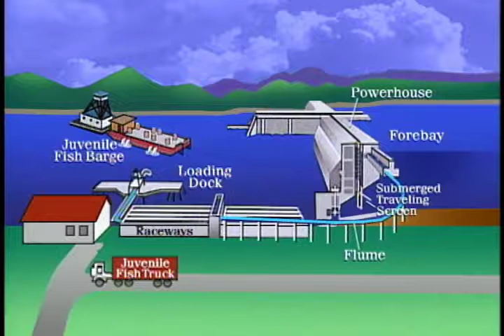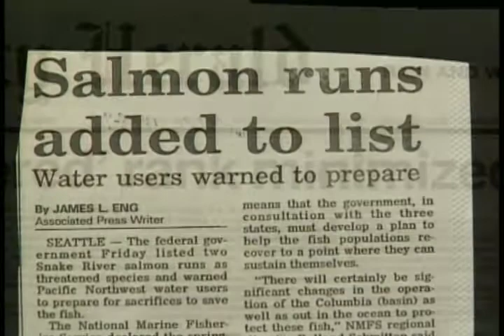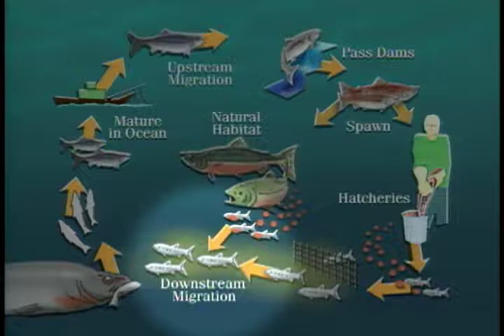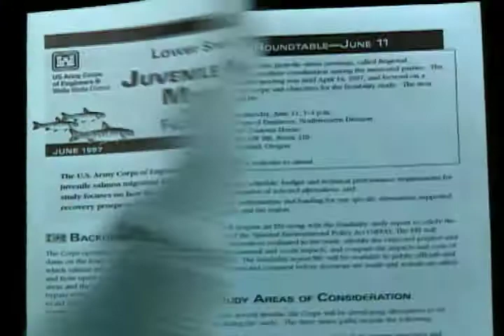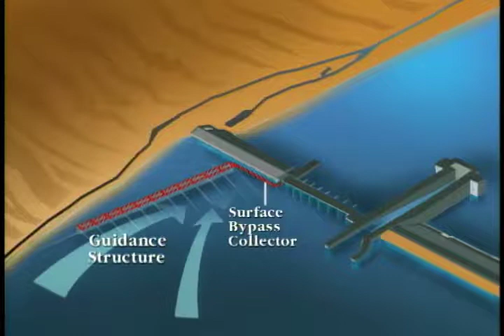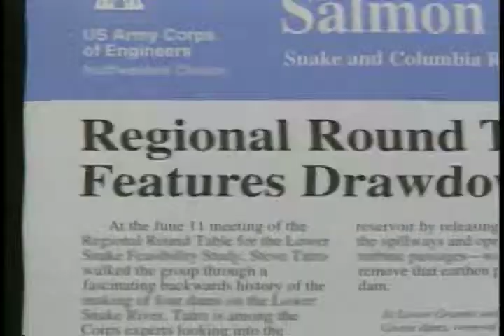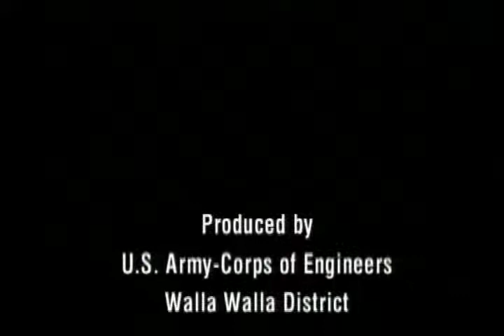Path of the Salmon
US Army Corps of Engineers promotional video circa 1997.  Used during the USACE public engagement process as part of the Lower Snake River Juvenile Salmon Migration Feasibility Report / Environmental Impact Statement  (aka 2002 EIS).